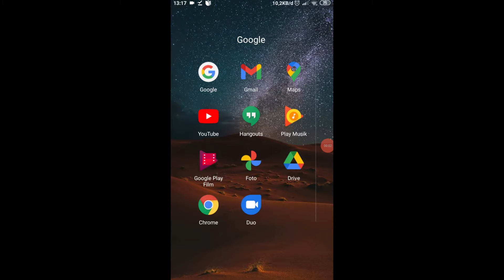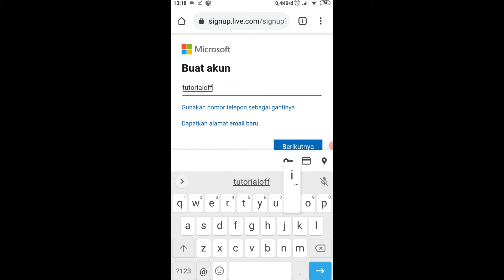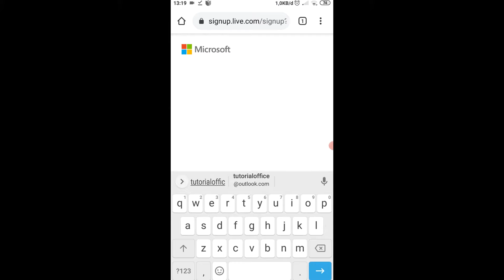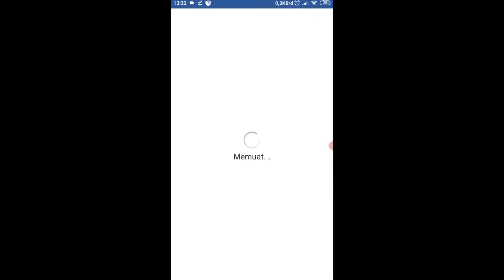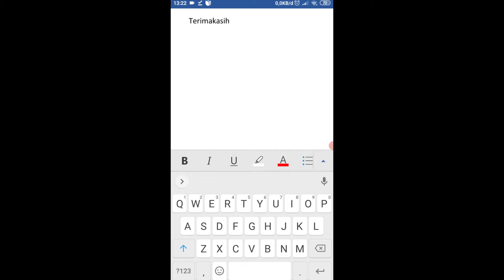Cara Membuat Akun Microsoft Office Di Word HP Android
Untuk bisa mendapatkan full akses pada aplikasi microsoft word di hp android, kita harus membuat akun terlebih dahulu. Banyak kendala yang dialami teman-teman tentunya.

Nah, divideo Cara Membuat Akun Microsoft Di Word HP Android akan saya paparkan secara jelas beserta kendalanya.